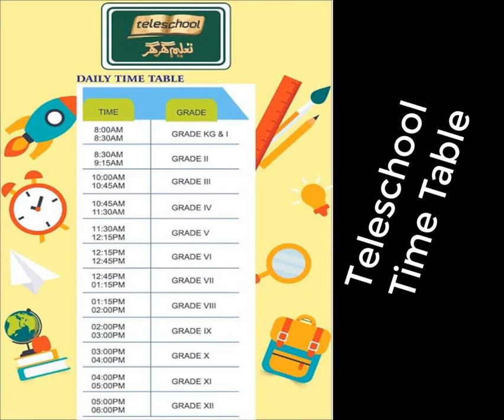Teleschool Schedule | Tele school live streaming timetable | Teleschool Time Table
Tele school live streaming. ptv tele school live Pakistan. Teleschool Pakistan ptv teleschool, Pakistan teleschool channel live from ptv, channel ptv teleschool channel.

Teleschool live streaming timetable. Taleem Ghar timetable
Teleschool Pakistan. Teleschool PTV channel live streaming.

Timetable for Teleschool channel | live streaming on Teleschool PTV